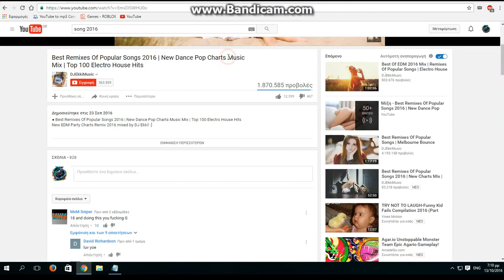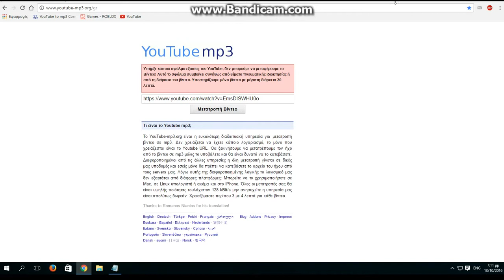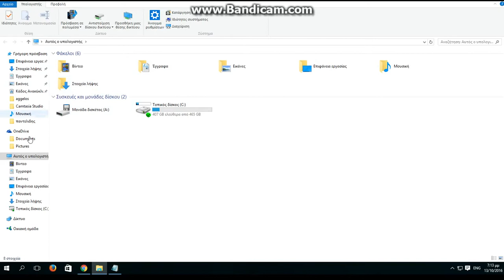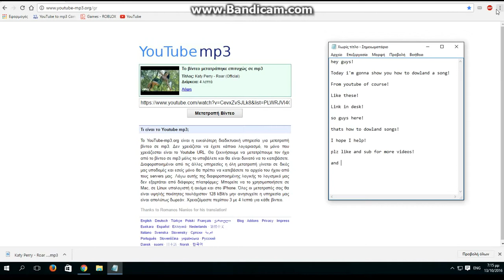how to dowland a song (NOT FAKE) and (NOT PATCHED)2016